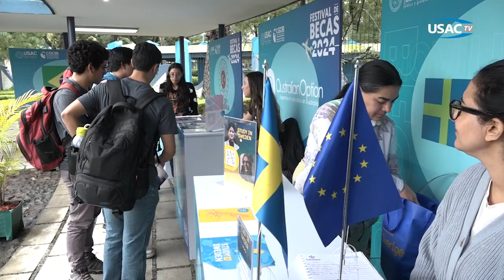USAC realiza festival de becas y seminario de vinculación internacional 2,024